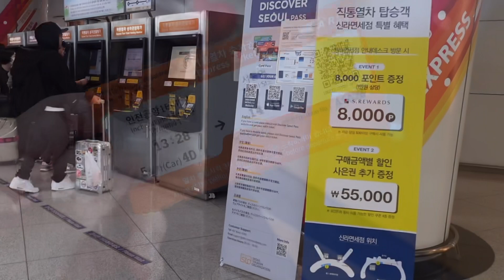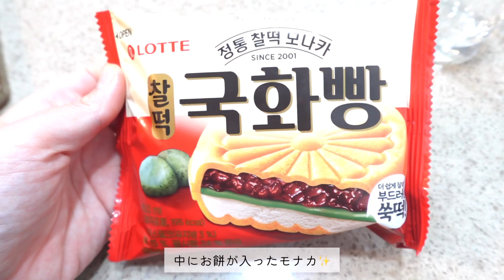『子連れ韓国旅行 vol.1 』コンドミニアム風ホテル🏨韓国コンビニご飯🇰🇷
お久しぶりの投稿です！
こちら2023年の10月に行った韓国旅行なんですが、編集する暇もなく今更投稿です。
10月なのに半袖で過ごしてたなーとか見返すと良い思い出です。w

今回の動画は韓国に来た初日なので、動画自体は短めですが、最後まで見てていただければ嬉しいです☺️

何回かに分けての投稿します！気長に待っていただけると幸いです♪